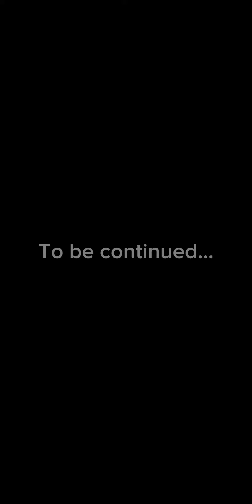Countries Skibidi Toilet 15(Full Episode)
Enjoy the Full Episode of Countries Skibidi Toilet 15